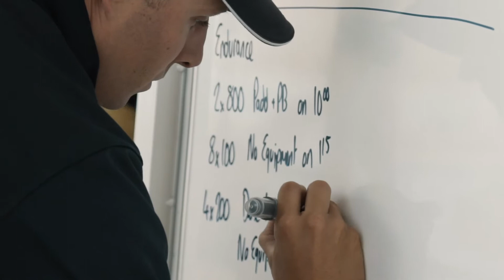Greatness in the Making - TSS Aquatic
Athletes striving towards Tokyo